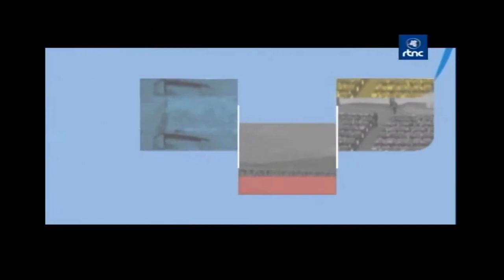J-20 Actualités RDC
ACTUALITES EN RDCONGO